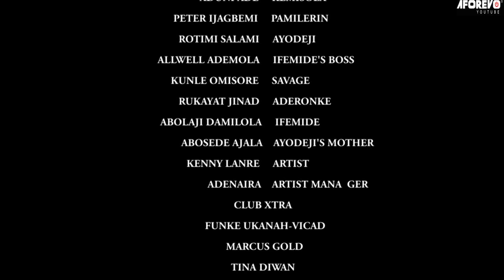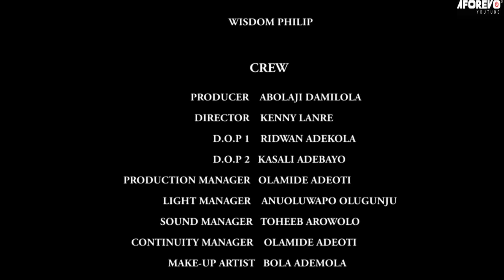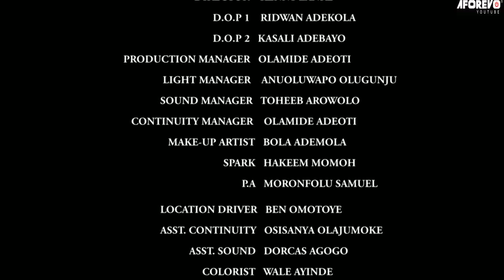OKUN IFE - A Nigerian Yoruba Movie Starring - Aduni Ade, Peter Ijagbemi, Rotimi Salami